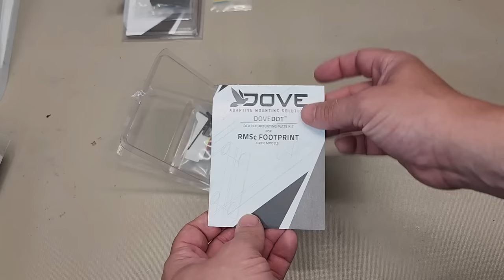BEST WAY TO MOUNT A RED DOT! No more cutting your slide! MOS NOT NEEDED!!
BEST WAY TO MOUNT A RED DOT! *links below* No more cutting your slide! MOS NOT NEEDED!! Using the Dove Dot from Dovemounts is the sure way to get the best of all worlds! Don't get your slide cut, and don't spend hundreds of dollars for a new slide!! No need with this accessory. You get an easy to install Dove tail plate for your pistol, co-witnessing iron sights, and an easy to see fiberoptic front sight!
I don't trust anyone with my gun, and I certainly don't trust anyone CUTTING MY SLIDE! For me, this is the best of both worlds. Trust in your weapon, while trusting the company that made it. Introducing the Dove DOT mounting plate from DoveMounts! Easy to install, easy to use, and the best looking plate on the market.
That red dot wont break! Shield Sights Red Dot
Best trigger I own!

Time Stamps:
0:00 - Intro
1:24 - Dove DOT vs DPP
6:39 - Discount Code
7:23 - Unboxing
9:53 - Red Dot Removal
10:34 - Rear Sight Removal
12:44 - Front Sight Installation
15:34 - Rear Sight Installation
19:19 - Fiberoptic installation
21:55 - Re-Assembly
22:23 - Outro